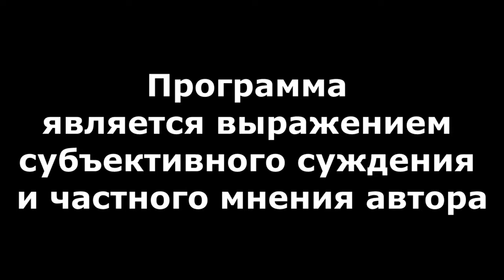"Изымают телефон... Что делать?!" "Открытая Политика" Право. 03.10.24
Что делать если у вас изымают телефон или компьютер? Смотрите программу "Открытая Политика" Право!